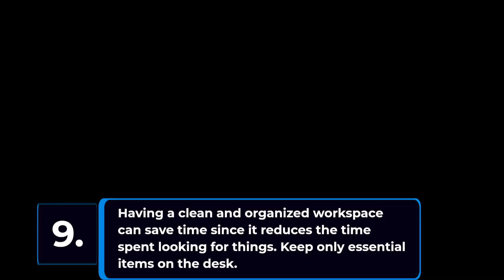Work Smarter, Not Harder: 12 Proven Methods to Save Time Daily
Are you constantly running out of time? This video provides valuable insights on how to save time each day. Here are 12 simple and effective strategies:

1. Make a to-do list and prioritize tasks to stay organized and focused.
2. Use a timer to complete tasks within set timeframes, boosting efficiency.
3. Batch similar tasks together to minimize switching between different activities.
4. Delegate tasks to others whenever possible, freeing up your own time.
5. Take regular breaks to recharge and enhance concentration levels.
6. Automate tasks using technology, such as apps that handle repetitive tasks.
7. Avoid multitasking, as it can reduce productivity and focus.
8. Learn to say "no" to tasks that can be delegated or aren't essential.
9. Maintain a clean and organized workspace to reduce time spent searching for items.
10. Utilize shortcuts and hotkeys in software and applications for faster navigation.
11. Limit distractions like social media while working to stay focused.
12. Track your time to improve productivity and identify time-wasting activities.

By implementing these strategies, you can reclaim more time for the things you truly enjoy. Watch this video and start saving time today!